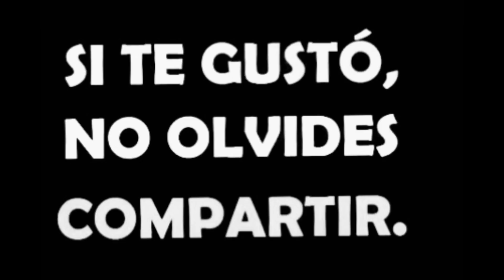Cuales son los Cuidados del CLAVEL en Maceta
Videos que te puedes Interesar

Hola mi nombre es Cristobal y tengo 31 años, tengo una gran pasion por las plantas y cada dia crece mas y mas,
por eso me cree este canal para compartir con tod@s ustedes todos los consejos que he aprendido en todos estos
años y asi poder mantener nuestras plantas con nosotros por mucho mas tiempo.

les mando un fuerte abrazo y a seguir adelante CUIDADORAS/RES.